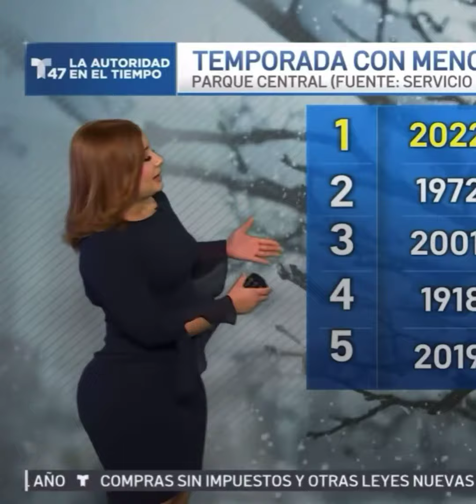Tairy Ynoa FELIZ AÑO NUEVO 🍑🍑🍆💦(1/3/24) (CLOSEUP)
Increíble.